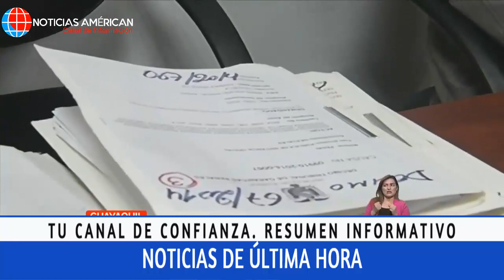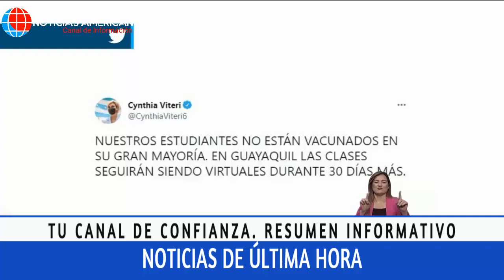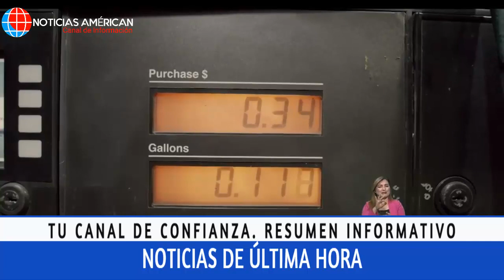NOTICIAS ECUADOR: HOY 15 DE ENERO 2022 ÚLTIMA HORA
Noticias Venezuela
Noticias Ecuador
Noticias Colombia